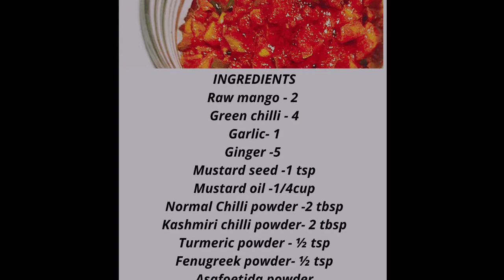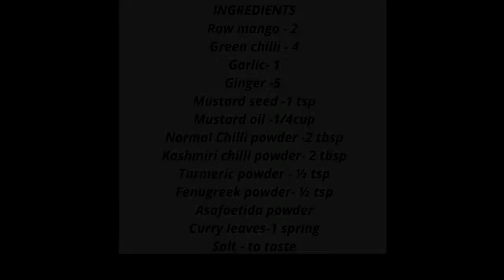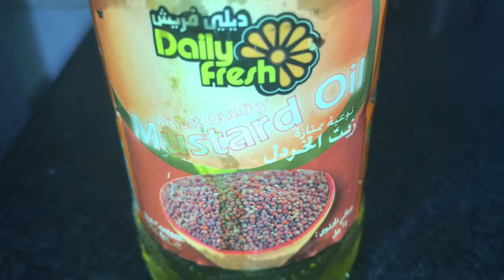Onam Special Mango Pickle II Pacha Manga Achar II Pickle II സദ്യാ സ്പെഷ്യൽ പച്ചമാങ്ങ അച്ചാർ EP 13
INGREDIENTS
Tamarind- 1 big lemon sized
Boiled water - 1 cup
Ginger-1/2 cup
Jaggery (Sharkara) - 1 according to  taste
Green Chilli   - 5
Mustard seeds -1 ½ tsp